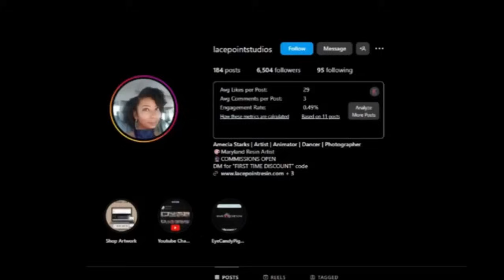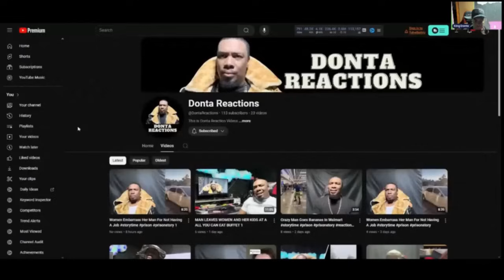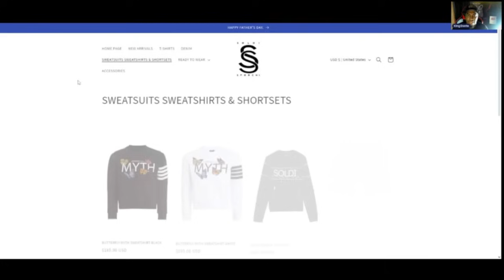When Being A Chomo In prison Goes Super Bad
Join us in this shocking video where a former inmate shares his most embarrassing moment in prison - a cautionary tale of what happens when being a chomo goes super bad. Tune in for this unforgettable tale! from the donta show network that tell scary stories about prison and jail that prison inmates have told there prison stories on the donta show network prison stories. Some of the prison stories told by inmates like banky pound and j Williams lets live life are very good prison stories told by prison inmates that did time in prison.thedontashownetwork storytime storytimes storyteller stories story prison j Williams lets live life jwilliamsletslivelife bankypound This prison story told by The Donta Show Network prison stories is about a trending viral prison story that could be told by prison or jail storytellers like j Williams let's live life which is a prison storyteller that tells prison stories and Banky Pound that tells prison stories also. Bill Feazzy also tells great prison or jail stories that the donta show network prison stories think that the prison stories that are being told should go viral or be trending on all the prison story YouTube pages that tell prison stories or jail stories. a lot of these prison or jail stories should be on the prison story time lockdown 23 and 1 for a lot of prison storytime. Banky Pound prison stories and j Williams Let Live life and bill fezzy prison stories and the Donta Show Network prison stories should all be trending and going viral for all the prison stories and jail stories on the donta show Network thedontashownetwork j Williams lets live life bankypound bill fezzy lockdown 23 and 1